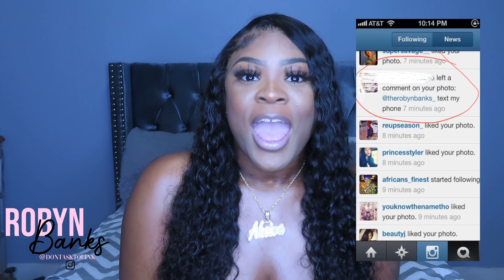STORYTIME: I BAGGED MY CELEBRITY CRUSH | THE OFFICIAL ROBYN BANKS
↧ ↧ HAVE YOU SEEN MY LAST STORYTIME?? ↧ ↧

ѕєи∂ мє ρяєѕєитѕ 💓
ᴘ.ᴏ ʙᴏx 𝟸𝟾𝟻 ɴᴏsᴛʀᴀɴᴅ ᴀᴠᴇ ᴘᴍʙ #𝟸𝟻 ʙʀᴏᴏᴋʟʏɴ,ɴʏ 𝟷𝟷𝟸𝟶𝟻

ʟɪɴᴋs ⭒